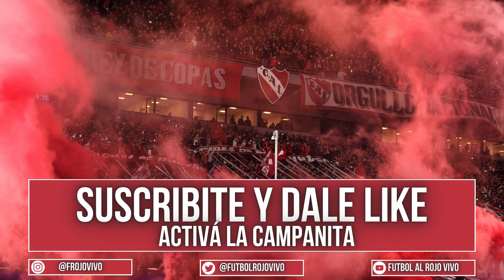FÚTBOL AL ROJO VIVO | PROGRAMA 9/9/2024 | VUELTA AL RUEDO. CLÁSICOS DE FUTSAL Y RESERVA.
Programa del día 9/9/2024 de Fútbol al Rojo Vivo con Franco Di Perna y equipo.

✅ Clásico de reserva.
✅ Clásico de futsal.
✅ Informe económico.
✅ Copa Argentina.

Descargate la app Al Rojo Vivo Radio y escuchanos en vivo de lunes a viernes, de 14 a 15hs. Disponible en App Store y Google Play.